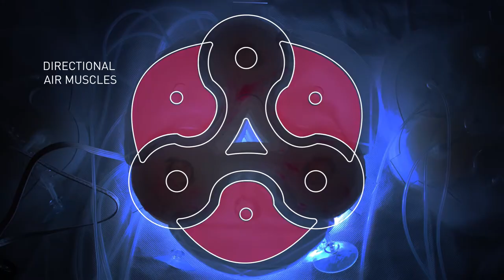Phase II | Slinkybot | Prototypes